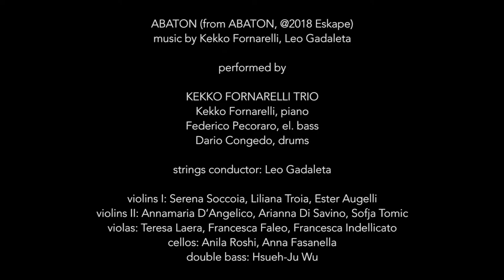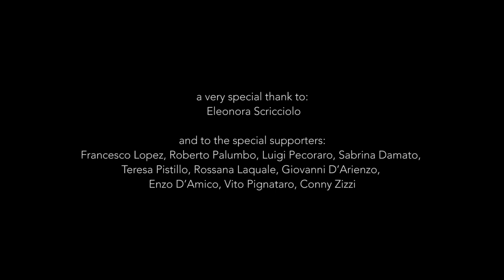「Abaton Live Session」Kekko Fornarelli / ケッコ・フォルナレッリ・トリオ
00:00 Saluto da Kekko Fornarelli
00:31 ABATON
08:17 APNEA
14:14 THE JOY SHOP
22:03 UPSET NIGHTS
31:36 IN THE NAME OF THE FATHERS
41:09 DRAWING MOTION